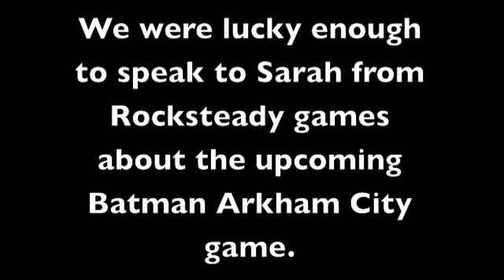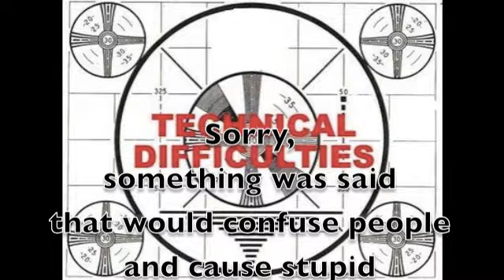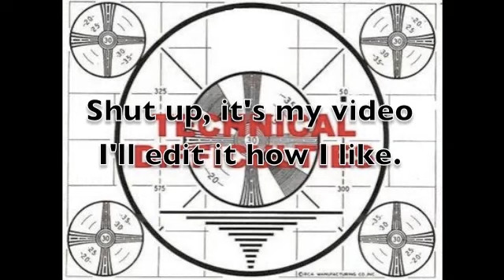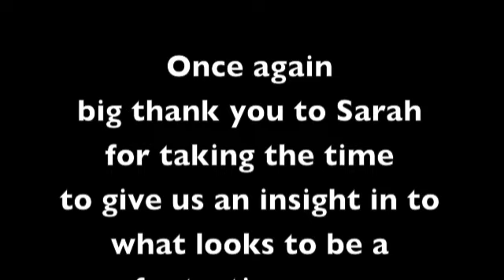Respawn In... 5 talk to Rocksteady about Batman: Arkham City at Eurogamer expo 2011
We get to have a sneaky insight to what's in store for Batman fans. This comic book  geek was very excited.